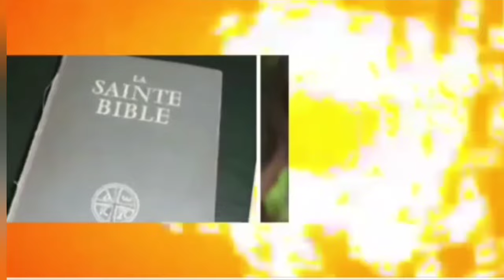MOTO EZOPELA ENTRE WATA & FERRE BA SAPEURS BAKEBISI M. MBIYE MIKE AZOYA STADE KOLONGOLA BOSOTO NIOSO